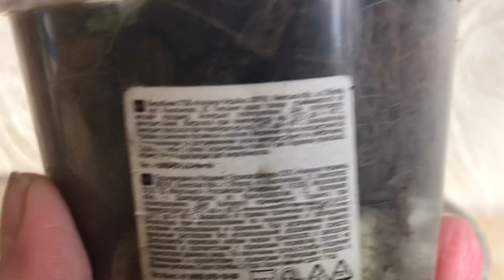Фаленопсисы Манхеттен и стюартиана. Особенности в уходе.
Вітаю друзі. Сьгодні покажу вам два, як на мій погляд, чарівних фаленопсисів.
Phal. Arthura Manhattan
Phal. stuartiana “Sogo” HCC/AOS
Phal. stuartiana var. nobilis x sib
Розповім вам про свої спостереження у догляді.
Слава Украіні! Смерть клятим ворогам! Героям слава!